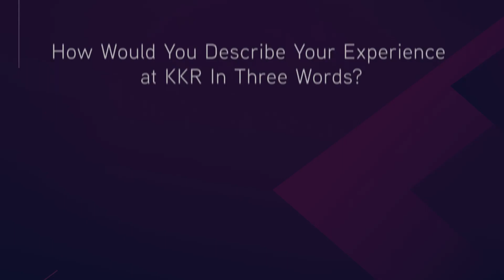KKR Summer Analyst Program: Describe your experience at KKR in three words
KKR's Summer Analyst Program is a 10-week immersive internship experience that educates, trains, and mentors rising seniors for careers in KKR's investing and distribution businesses. Summer Analysts are aligned to robust deal exposure and important analytical projects, as well as enriching educational and networking programming.

Connect with KKR online…